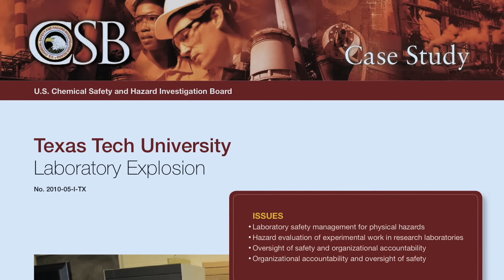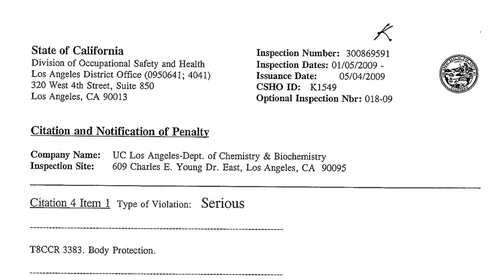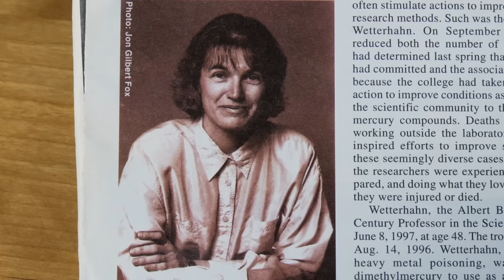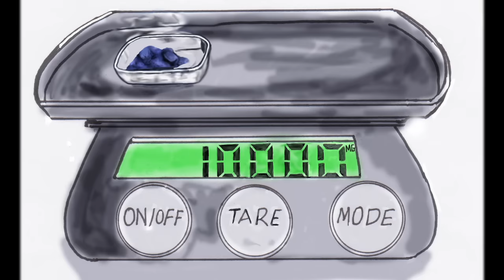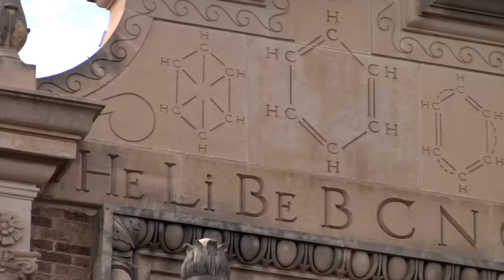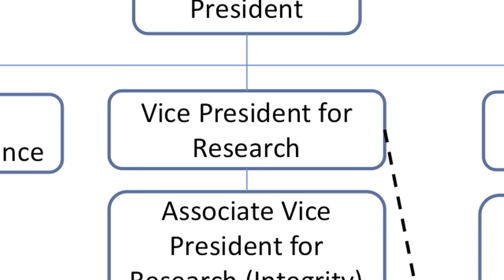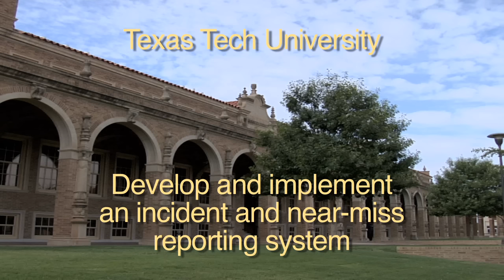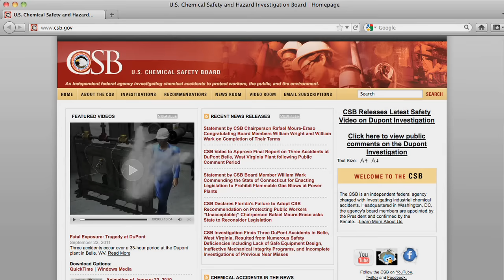Experimenting with Danger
CSB video on laboratory safety